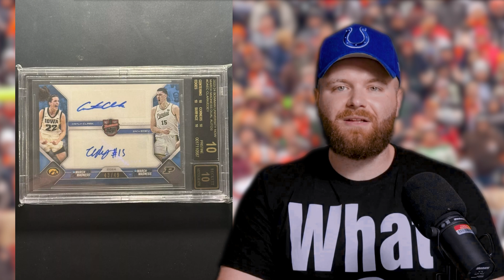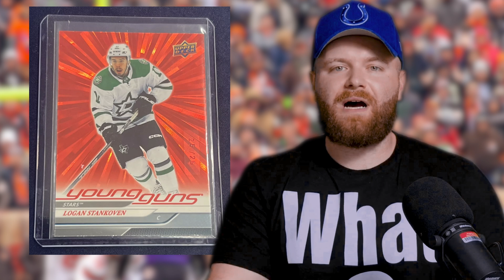ARE THESE THE HOTTEST ROOKIES IN SPORTS CARD RIGHT NOW?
Tank breaks down which rookies from this year's class that YOU need to start adding to your collection like YESTERDAY!

Dave and Adams, we're a large online trading card dealer that operates dacardworld.com Our channel features weekly hobby box Unboxing Giveaways, card unboxing, and box break videos. Tune in every week to see our card pulls!